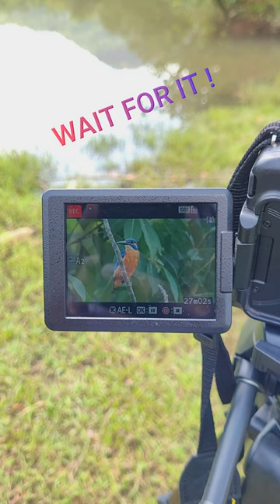I found a Cutie Bird ! | Common Kingfisher | Kerala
Your support is the motivation to make more videos like this. So, please watch my videos and leave your valuable comments below...

'High Clover' from Videvo.net